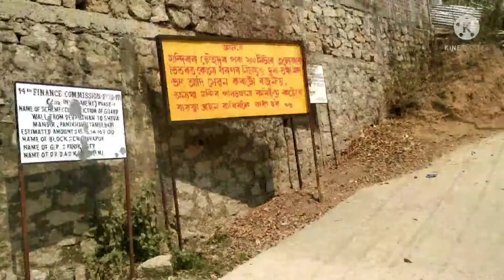Visit A Beautiful Place।। assames volgs।। a mini i land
welcome to my chanll
Guwahati ata mini I land saw bolok

assames volgs
volgs with saya

anedre morm di thakibo aru

lov u alll